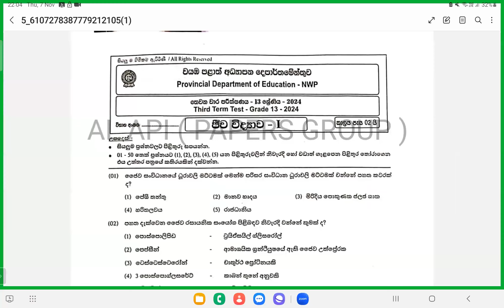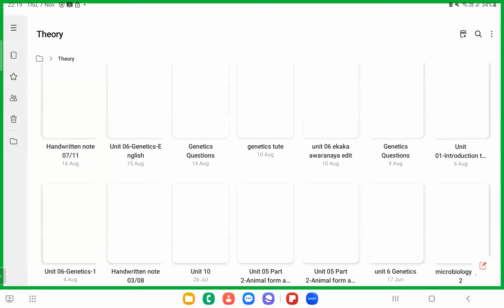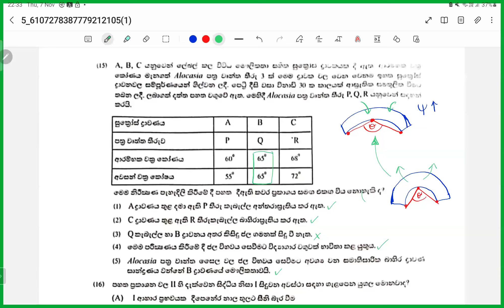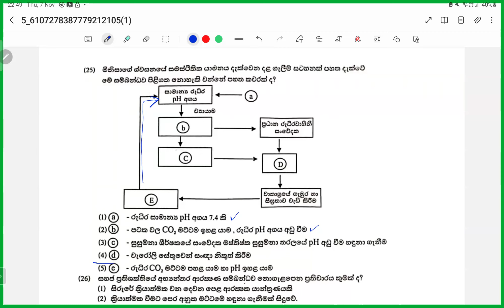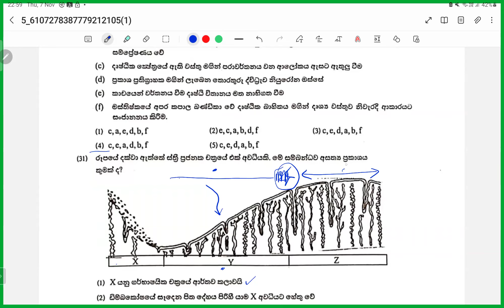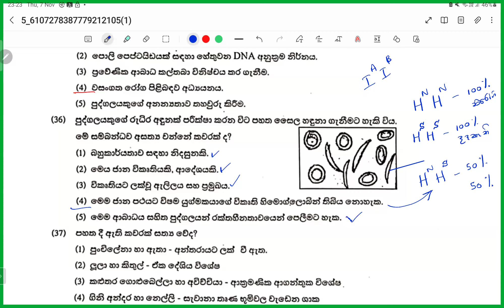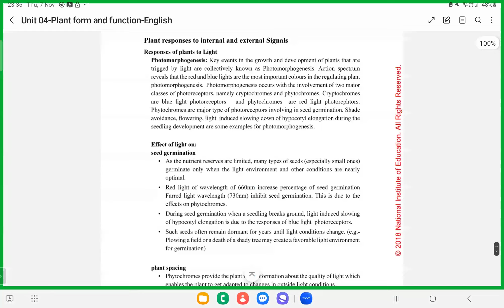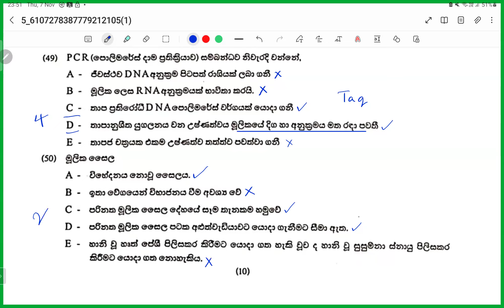2024 North western bio grade 13 first term